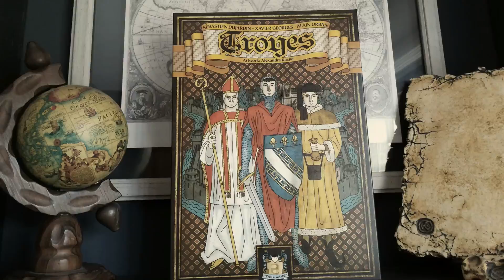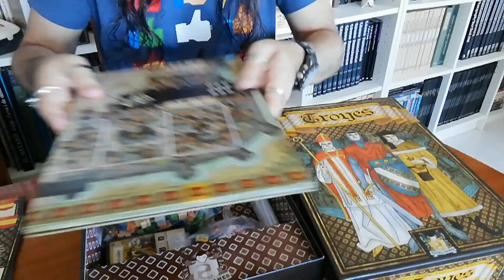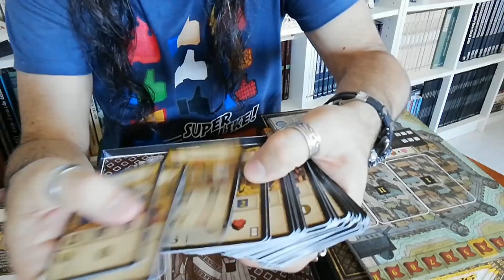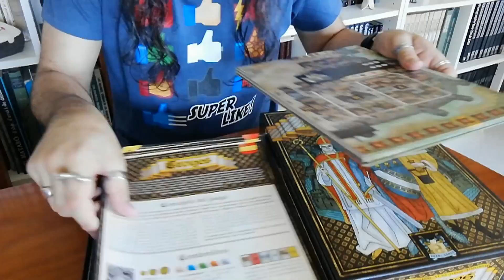Destripando TROYES (Unboxing - Juegos de mesa)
Le sacamos las tripas sin piedad a TROYES, un eurogame con dados de Pearl Games y Asmodèe, y os enseñamos su contenido.

Cartas, dados, meeples, tablero y mucha Edad Media en este juego de 1 a 4 jugadores, pues esta edición incluye modo solitario y 4 cartas adicionales.

Y para mayor ambientación: si darías lo que fuera por viajar a la época medieval, eso es precisamente lo que hicieron los protagonistas de la novela "Rescate en el Tiempo (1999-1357)", del prolífico Michael Crichton.